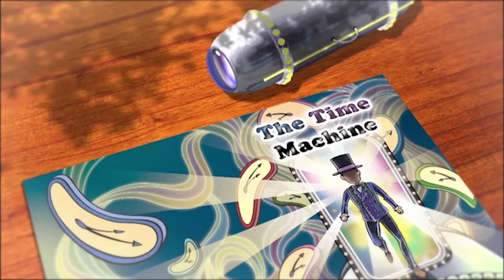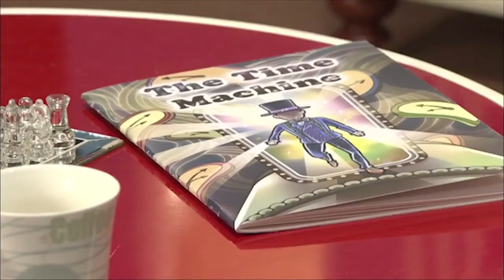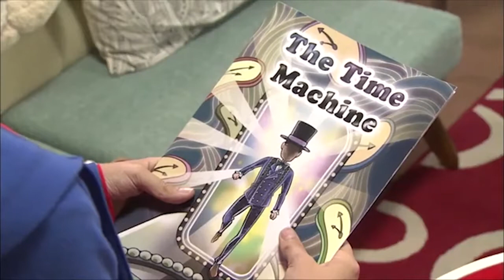ETV 教育電視：The Time Traveller 丨 English Language Education ( Primary 5)